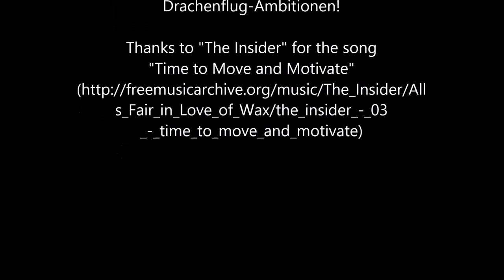Hochplatte (Soaring)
Drachenfliegen an der Hochplatte. Endlich mal ein längerer Flug, dank Soaring (Hangsegeln) - aber dazu braucht man eben die richtigen Bedingungen.